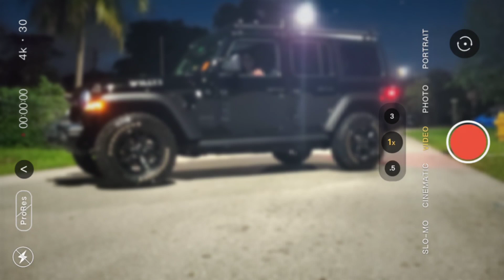2023 happy new years to all 😘